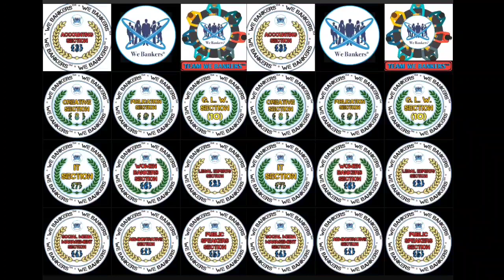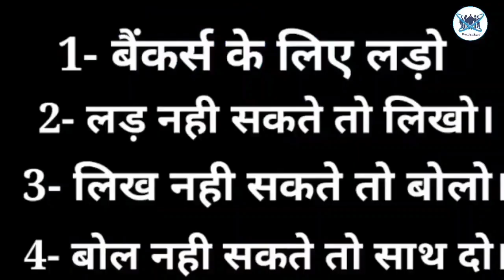निजीकरण के खिलाफ सभी बैंककर्मचारी को अब जागना ही होगा ।। ग्राहको को जोड़कर अपनी ताकत को बढ़ाना होगा ।।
देश के 5 बड़े संस्थाओं में बैंक दूसरे नम्बर पर है, यदि केवल बैंककर्मचारी ही जुड़ जाए तो 14 लाख लोगों तक आवाज आसानी से पहुँच जाएगी , इसके लिए जरूरत है हमे इस लिंक को सभी ग्रुप में भेजना

आप इनमें से किसी भी सोशल प्लेटफार्म पर क्लिक फॉलो करके सभी बैंकर्स को शेयर कर सकते है ।।